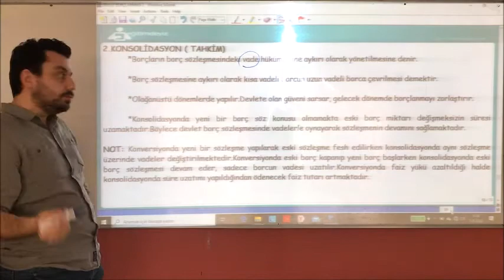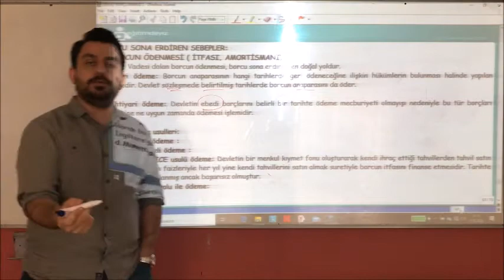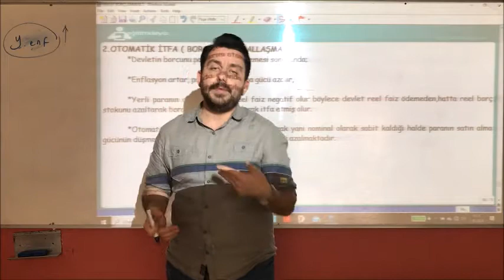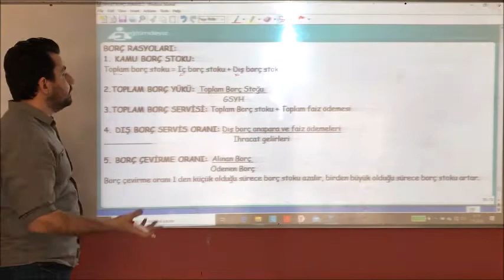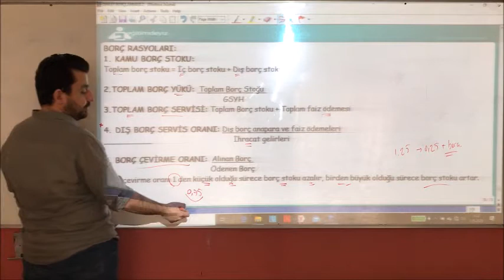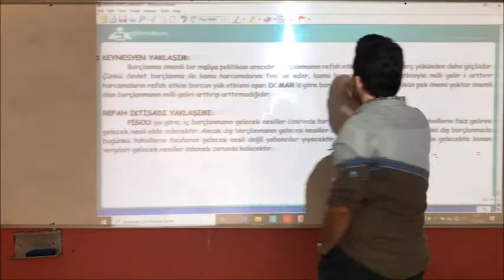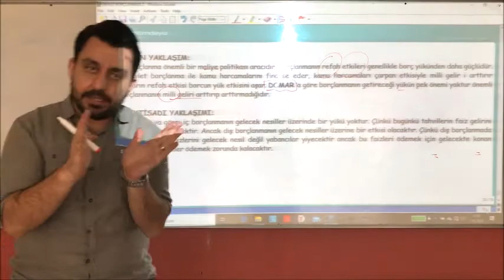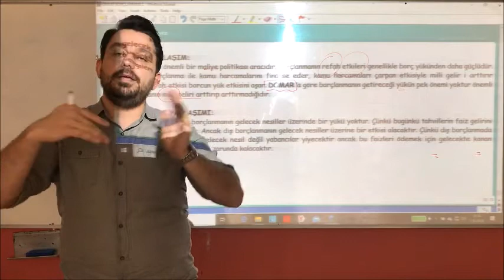A GRUBU MALİYE OKAN HOCA DEVLET BORÇLANMASI 8 KONU ANLATIMI